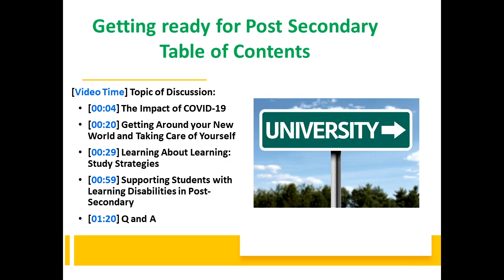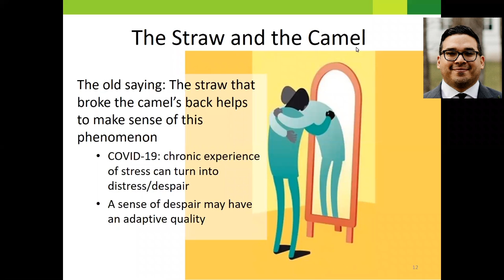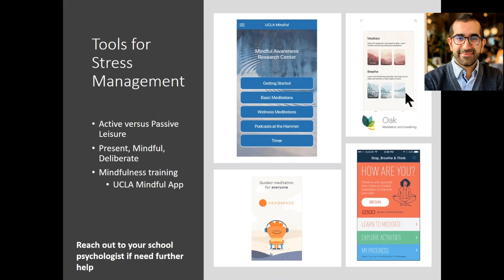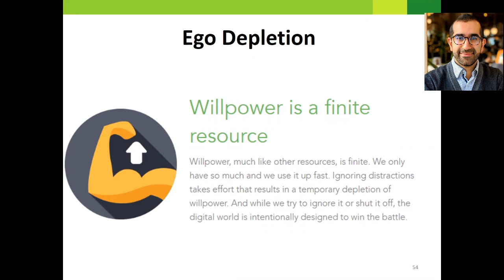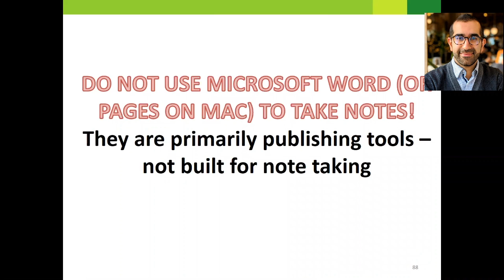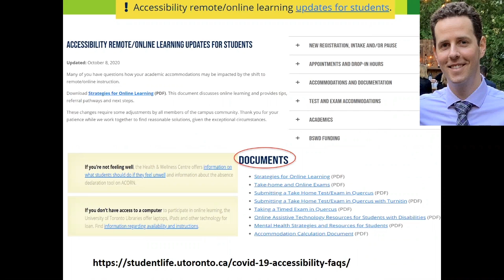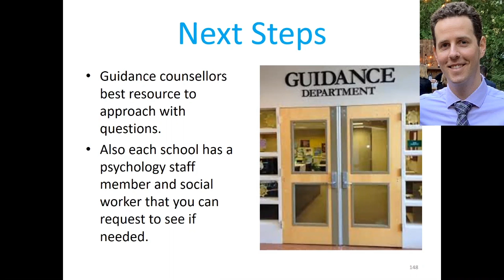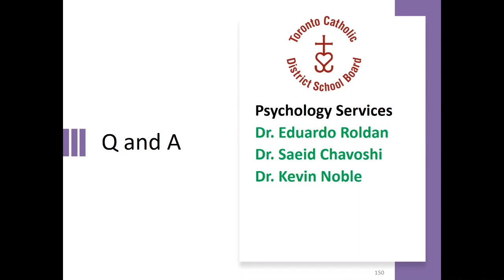Getting Ready for College and University: Tips and Strategies for a Successful Start to your Studies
Join us for a workshop on important information and tips for graduating students as they get ready for College or University. Dr. Saeid Chavoshi, Dr. Eduardo Roldan, and Dr. Kevin Noble from the TCDSB psychology department present this workshop.

Jump to a section:
4:45 The Impact of COVID19
20:43 Getting Around your New World (Orientation and Campus resources)
29:15 Learning about Learning - Study Skills and Strategies
59:00 Supporting Students with Learning Disabilities in Post-Secondary
1:20:00 Q and Q